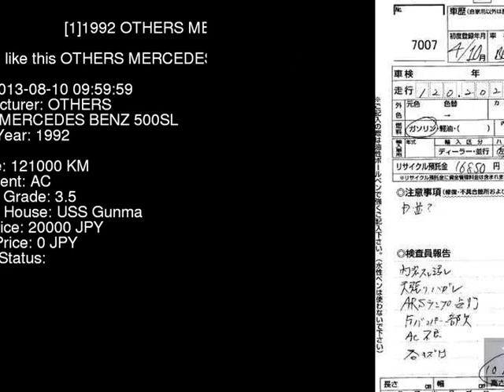1992 OTHERS MERCEDES BENZ 500SL 129066 - Japanese Used Car For Sale Japan Auction Import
1992 OTHERS MERCEDES BENZ 500SL 129066 - Japanese Used Car For Sale Japan Auction Import 129066,OTHERS,MERCEDES_BENZ,500SL,USS Gunma,jdmvip,vip,jdm,cars,japan,jdmvip.com,japanesecars,usedcars Japanese Used JDM Car For Sale At Auction in Japan for Import